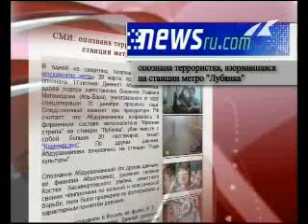Взрыв совершила вдова лидера ополченцев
Женщина, совершившая теракт на станции метро «Лубянка», опознана. По предварительной версии следствия, это -17-летняя Дженнет Абдурахманова вдова лидера дагестанских ополченцев Умалата Магомедова. Он был убит в ходе спецоперации в декабре прошлого года. Абдурахманова, по другим данным, Абдуллаева, уроженка селения Костек Хасавюртовского района. Как пишут российские СМИ, оперативники нашли у нее любовное письмо. На клочке бумаги по-арабски было написано: «встретимся на небесах».